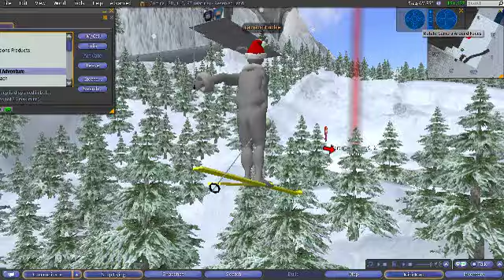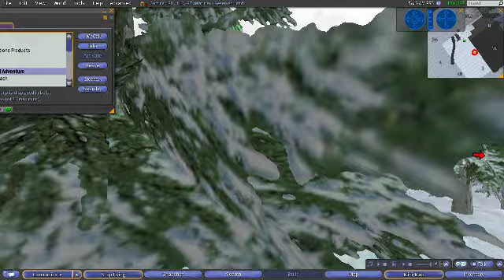20 01 10 Second Life Ghost Skis Into Infinity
This rather splendid ghost might have been here for a long time, as he was sporting a Santa hat and looked like an elf.  He was invisible, only represented by a green dot on the World Map and Mini Map, but would appear every time I changed my group tag.  As the ghost appeared to ski through the sim, and beyond, his green dot stayed in the same place on the maps.